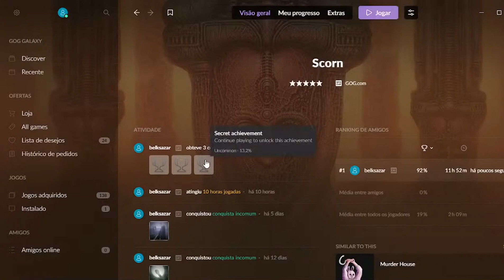Scorn Pc gog no windows 09b final long game play com senhor penajaca jackfruit pezinho hd7730 r7 340